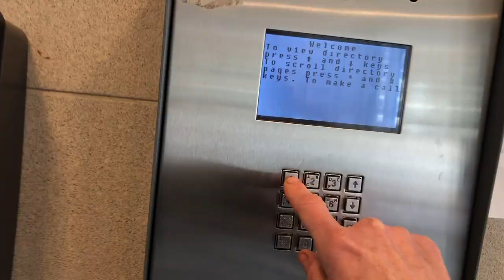teaser for Make Do Studio Tours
Join Dawn Matheson for make-do tours at her artist friends home:
Artist Talk and Studio Tours, followed by Q and A with ALL artists in attendance.
ASL interpretation provided